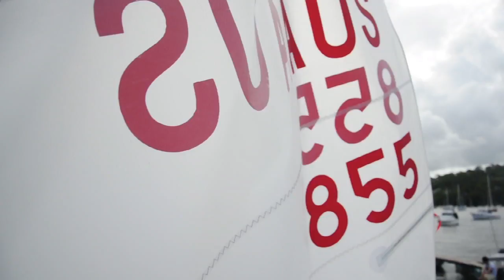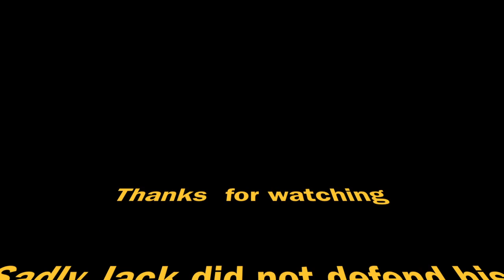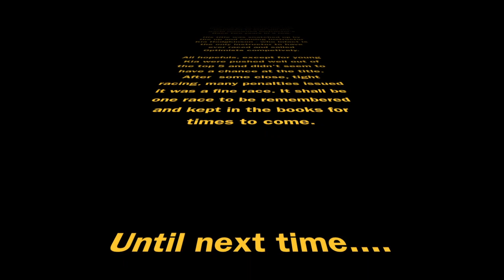Instructors Race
A few interviews before the instructors hit the water for the event of the year.